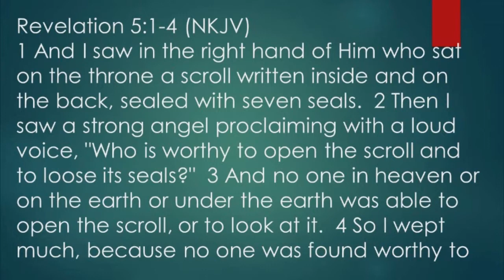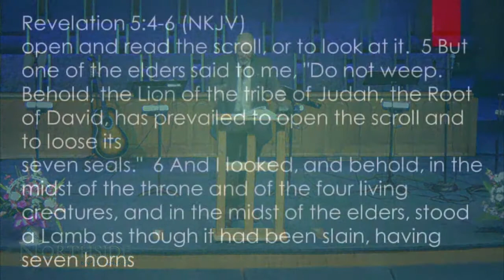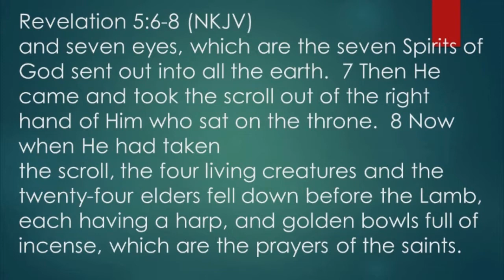February 2nd 2020 Message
Revelation study.